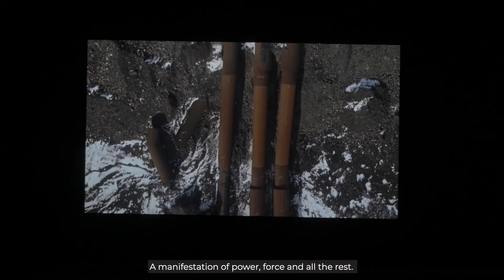Daniil Revkovskiy and Andriy Rachinskiy's solo exhibition "Tailings Dam"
PinchukArtCentre presents "Tailings Dam", a solo exhibition by Daniil Revkovskiy and Andriy Rachinskiy as a part of PAC UA. It is PinchukArtCentre's programme aimed at commissioning new works by Ukrainian artists by investing in creation and providing curatorial and institutional support.

The new work by Daniil Revkovskiy and Andriy Rachinskiy takes the shape of a Museum of Human Civilisation which is established in the future after humans go extinct. The Museum is dedicated to the future archaeology of a tailings dam in Kryvy Rih. A tailings dam is a system of special facilities for storing radioactive, toxic and other non-recyclable waste from mineral processing. The work touches upon the issue of man's responsibility for natural resources and chimeric forms that the imprint of human activity on Earth may acquire.

This section of the Museum of Human Civilization adds an important element in the search for causes of the existence and extinction of human civilization. It is assumed that Humans extracted minerals and metals from the earth, and after a process of enrichment, dumped untreated and uncovered waste onto the soil. In doing so, human civilization permanently changed the landscape of the world. This was presumably a reason for their demise.

PAC UA presents new production of leading Ukrainian artists, aiming to research ongoing artistic processes within the country and support strong and long-term collaboration between the PinchukArtCentre and the artists. Since its launch in 2011, the exhibitions by Sergey Bratkov, Iliya Chichkan, Zhanna Kadyrova, Alevtina Kakhidze, Sasha Kurmaz, Lada Nakonechnа, Oleksandr Roytburd, Vasyl Tsagolov, Arsen Savadov, Ivan Svitlychnyi were showcased at the PAC-UA.

Curator: Björn Geldhof, artistic director of the PinchukArtCentre.

The exhibition open from February 27 to August 15, 2021 in the PinchukArtCentre, Kyiv, Ukraine. Opening hours: Tuesday through Sunday from noon to 9 pm. Admission is free.